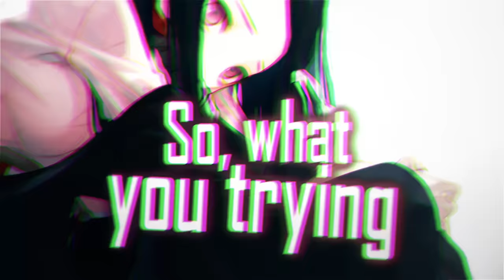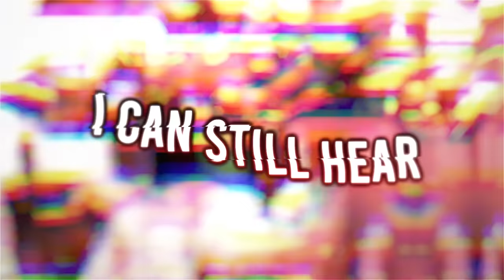Nightcore - Animals (Rock Version) (Lyrics)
✘ INFORMATION ✘
➥ Song ➼ Animals
➥ Artist ➼ Maroon 5
➥ Cover ➼ Living In Fiction
➥ Anime ➼ Demon Slayer
➥ Artwork 1 ➼ 河CY
➥ Artwork 2 ➼ ねこまろ
➥ Artwork 3 ➼ sunhyunそんひょん
➥ Artwork 4 ➼ OKAZU
➥ Artwork 5 ➼ ￦ANKE
➥ Artwork 6 ➼ kuro太

✘ Animals LYRICS ✘
[Chorus]

[Chorus]
Baby, I'm...

[Chorus]
Baby, I'm...

Thank you for watching, I hope you like this song, give the video a thumbs up if you like it, subscribe for more content and don't forganimals to turn on the notification button.